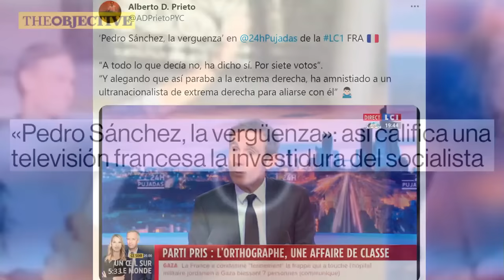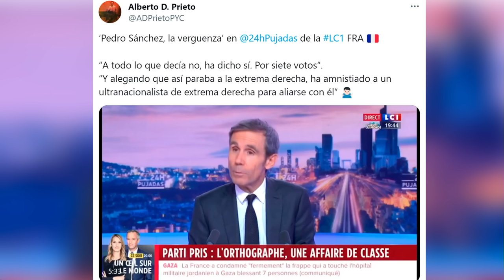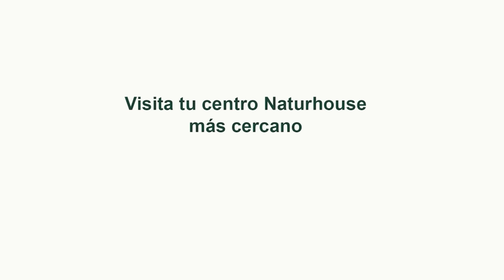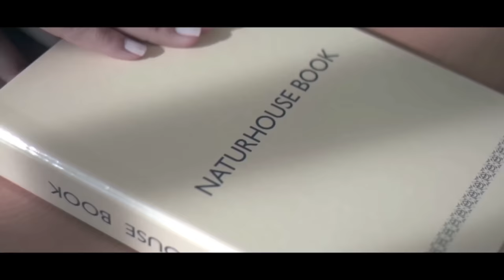💥FELIPE VI firma su sentencia: La real cara durante la ceremonia de promesa del cargo de SÁNCHEZ💥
Por supuesto, en las redes se comenta que hizo una promesa y no hizo un juramento al asumir su posición. Es preferible que haga una promesa, ya que jurar implica prometer ante Dios y Pedro Sánchez es ateo y no tiene fe en Dios, aunque confía firmemente en sí mismo. Por lo tanto, es preferible que haya optado por hacer una promesa al asumir su cargo como presidente del Gobierno.

Ahí se encontraba Felipe VI, con una responsabilidad indirecta en la consumación: una vez más, el rey ha otorgado un Gobierno a un hombre que dirigirá España junto a todos los enemigos jurados de España. No se atrevió en su momento a rechazar la designación de don Pedro y ahora no puede evitar soportar sus falta de educación durante otros cuatro años.

Porque obviamente, ¿qué ocurriría si sustituimos el plebiscito de secesión por otro entre sistema monárquico y república? ¡Qué pensamiento tan interesante!